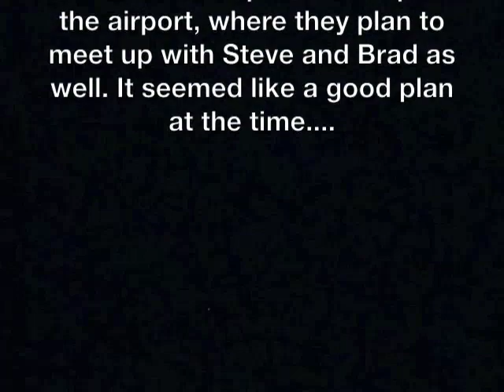Cash Creek TV #6 - February 13, 2012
Webisode #6  A sneak peek at the Moonshine video and more silliness with Cash Creek.